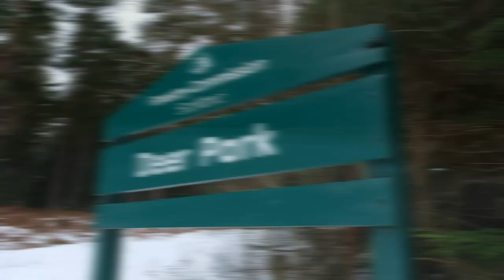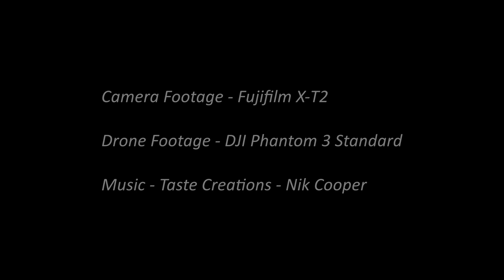Snow Day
When the 'Beast from the East' hit's home, what do you do? Snow Day!
Featuring Barney the Springer Spaniel and Willow the Tortiseshell Cat.

Lens - Fujinon XF 16-55 F2.8
Drone - DJI Phantom 3 Standard